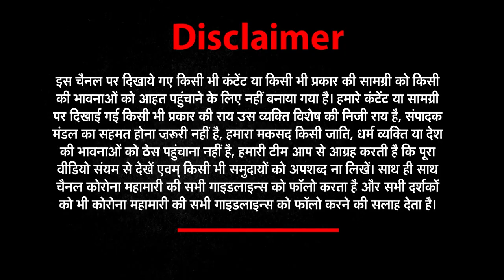Mathura : UP Police और RSS कार्यकर्ताओं के बीच हुई मारपीट | Har Khabar Paini Nazar | 27 March 2021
1 अमरोहा आग (Amroha )
TOP  फैक्ट्री में लगी भीषण आग

2 प्रतापगढ़ भाजपा (Pratapgarh BJP)
TOP  भाजपा बूथ अध्यक्ष धीरेंद्र सिंह की मौत

3 अम्बेडकरनगर पुलिस (Ambedkarnagar Police )
TOP पुलिस कस्टडी में युवक की मौत के मामले में हलचल तेज

4 गाजीपुर  हॉस्पिटल (Ghazipur Hospital )
TOP हॉस्पिटल में विवाहिता के साथ हुई छेड़छाड़

5 बुलंदशहर पत्रकार (Bulandshahr )
TOP  कवरेज करने गए पत्रकार से मारपीट

6 मथुरा अभद्रता (Mathura )
TOP  पुलिस (UP Police )और आरएसएस  (RSS )कार्यकर्ताओं  के बीच हुई मारपीट

7 कानपुर देहात (Kanpur Dehat )
TOP संदिग्ध परिस्थितियों में हुई वृद्ध की मौत

8 बाराबंकी सपा (Barabanki SamajwadiParty )
TOP  सपा प्रमुख अखिलेश (Akhilesh Yadav )ने किया मूर्ति का अनावरण

9 सिंगरौली पुलिस (Singrauli )
TOP  पुलिस ने बड़ी मात्रा में गांजा बरामद किया

10 हरदोई अपहरण (Hardoi Kidnapping )
TOP  नाबालिग के मां बाप ने लगाई एसपी से न्याय की गुहार

11 कानपुर हुक्का बार (Kanpur Hukka bar )
TOP कानपुर के शास्त्री चौराहे पर खुलेआम चल रहा हुक्का बार

12 उत्तर प्रदेश (UttarPradesh )
TOP ग्रामीण आजीविका मिशन योजना का किया गया उद्घाटन

13 मध्यप्रदेश कोरोना (Madhya Pradesh )
TOP BJP ने शहरवासियों को जागरूक करने के लिए मुहिम शुरू की